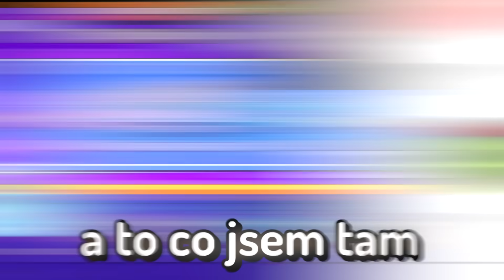Vloupal Jsem Se Fanouškovi Na Účet A Udělal Tohle!